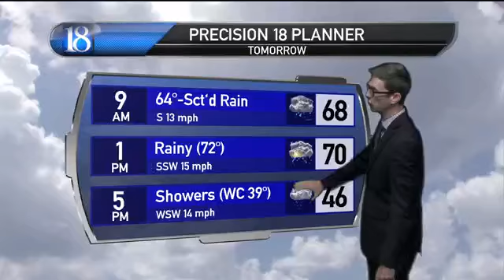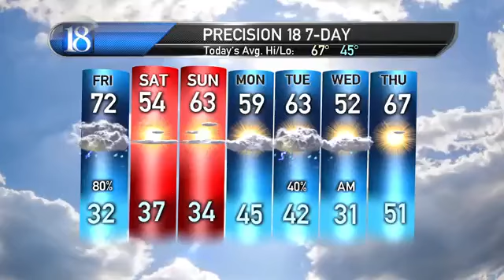Rain, few storms, then much cooler.